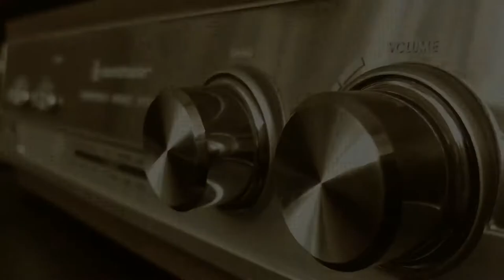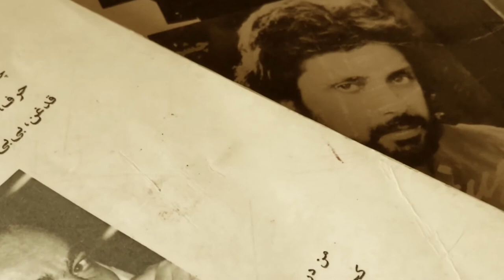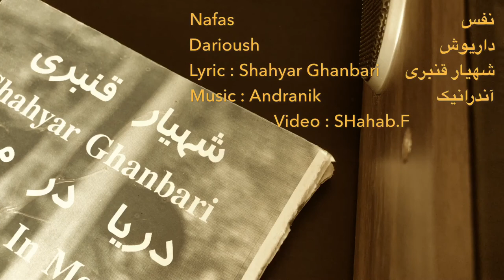داریوش - نَفَس Darioush - Nafas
ترانه سرا : شهیار قنبری                             Lyric : Shahyar Ghanbari
آهنگساز و تنظیم : آندرانیک             Music & Arengment : Andranic
ویدیو : شهاب فهیمی                                    Video : SHahab Fahimi